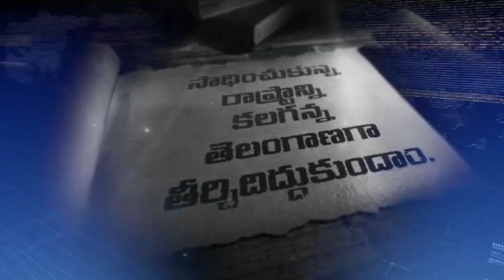Raashi Khanna Latest Stunning Looks At Airport | Raashi Khanna Latest Video | News Buzz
Raashi Khanna Latest Stunning Looks At Airport | Raashi Khanna Latest Video